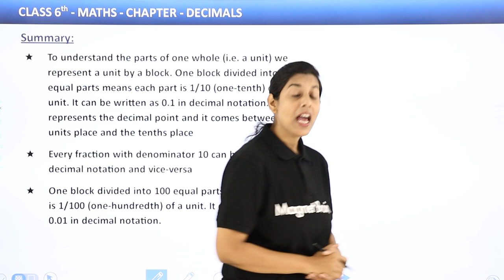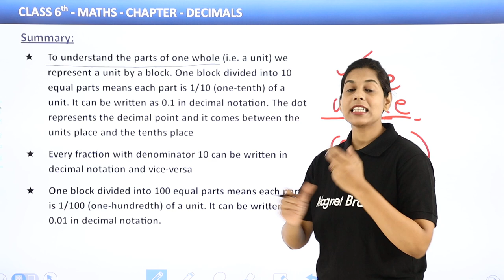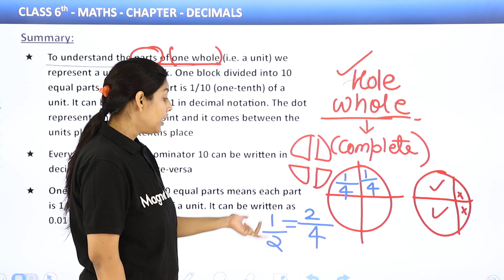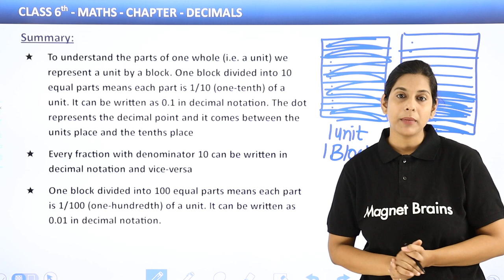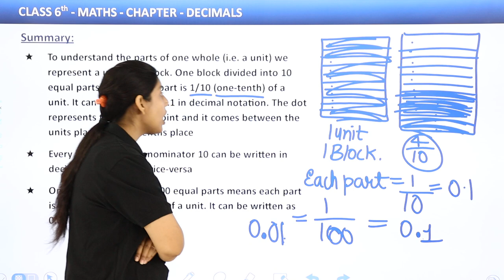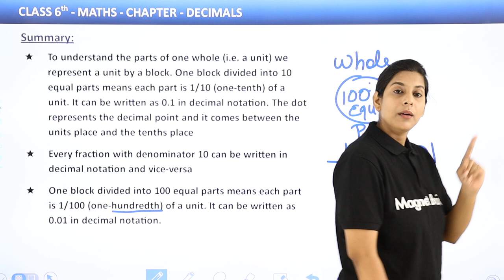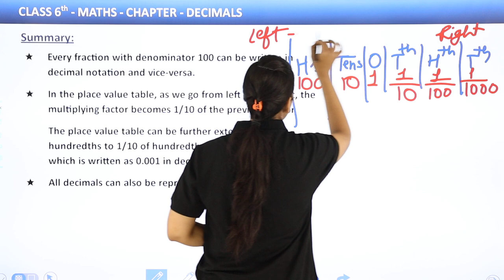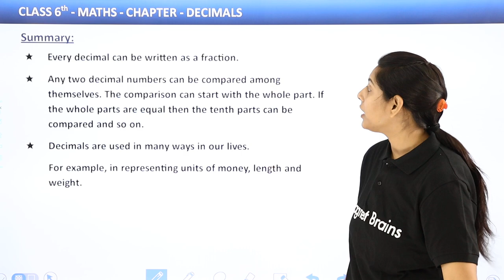Decimals - Summary | Class 6 Maths Chapter 8 | CBSE 2024-25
✔️ Class: 6th
✔️ Subject: Maths
✔️ Chapter: Decimals
✔️ Topic: Summary
✔️ Topics Covered In This Video (By Saloni Rajpoot): In this video, Saloni Rajpoot provides a summary of key concepts from the Decimals chapter for 6th grade. She recaps essential topics such as decimal place value, addition, subtraction, multiplication, and division of decimals. The video consolidates learning by reviewing important points and offering a concise overview to reinforce students' understanding of decimals.

class 6 maths decimals summary
decimals summary class 6
class 6 decimals chapter summary
summary of decimals class 6 maths
class 6 maths decimals key points summary
decimals topic summary for class 6
class 6 maths decimals review summary
summary of decimal concepts class 6
class 6 maths chapter on decimals summary
decimals overview class 6 summary